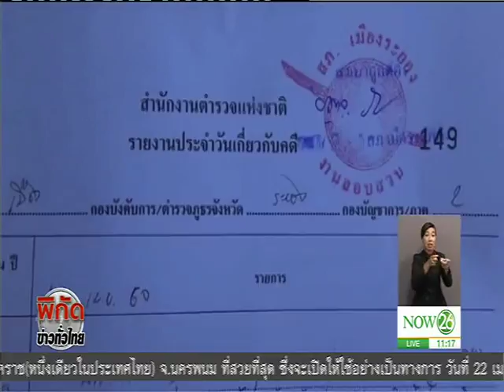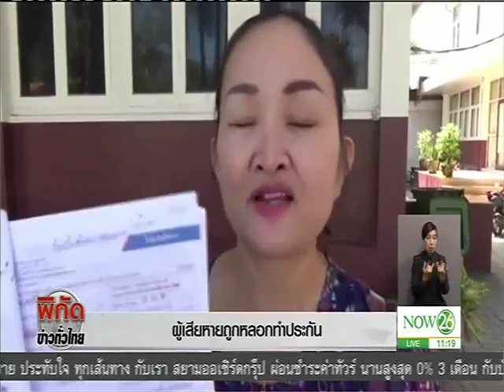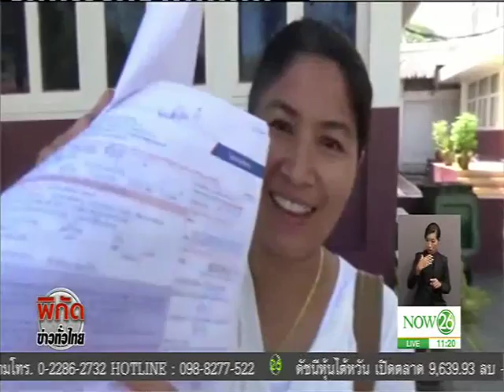News หลอกทำประกัน 125 ล้าน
พิกัดข่าวทั่วไทย : ผู้จัดการภาคลวงซื้อประกัน ร่วมทุนสุดท้ายปิดบริษัทหนี "NOW26" 20-04-60